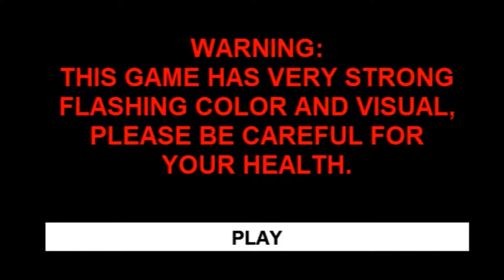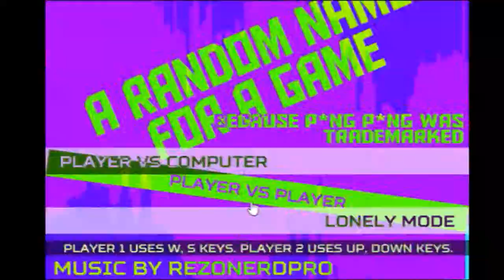Probando juego inspirado en Pong | MiniLD 58 | JAM GAMES #25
El juego "A Random Name For A Game Because P*ng P*ng Was Trademarked" (2015) se puede descargar gratis desde esta web:

Este juego participó en la MiniLD 58 celebrada en marzo de 2015